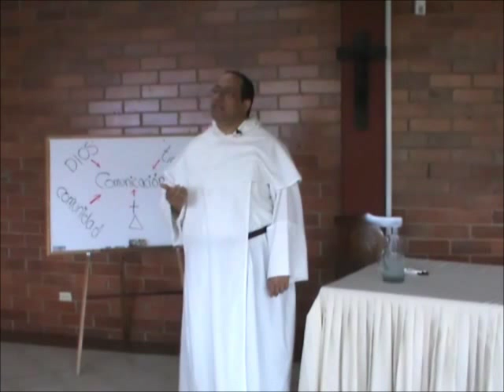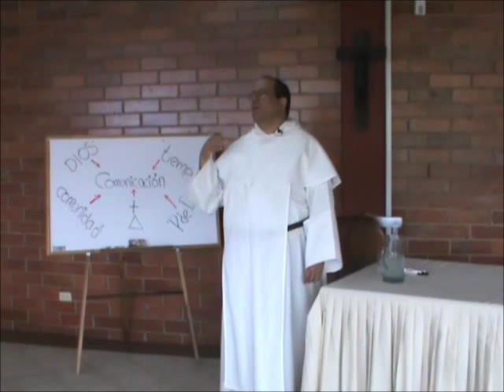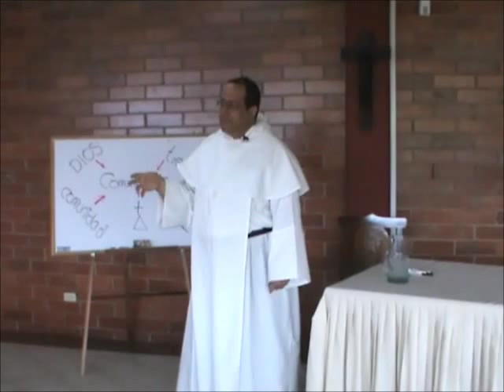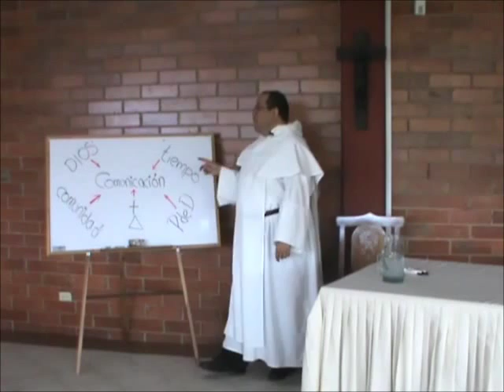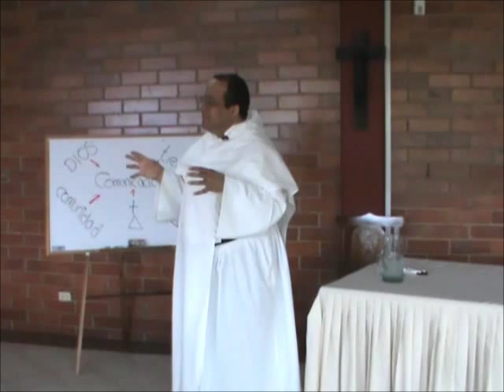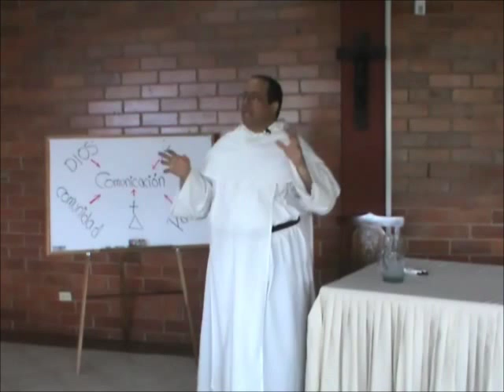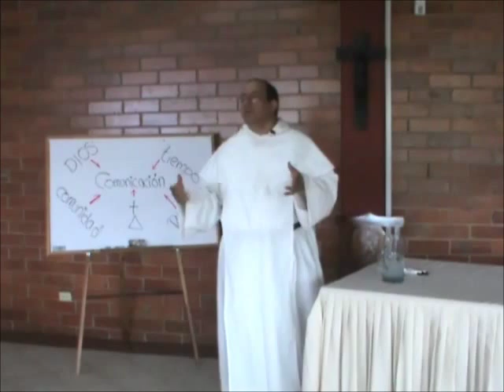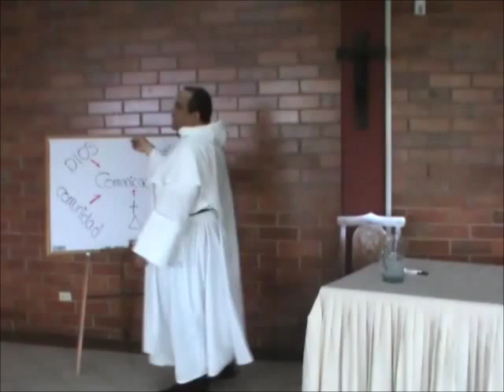Vidas Consagradas, 12 de 12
El término "comunicación" resume de modo muy completo un programa de consagración y de misión:

(1) Comunicación con Dios: vida de oración, de intercesión, de escucha, de confianza, de docilidad.

(2) Comunicación transversal con el tiempo: reconciliación con tu pasado; serena mirada al futuro.

(3) Comunicación con las Hermanas: vida de comunidad y fraternidad; de sinceridad, transparencia, acogida mutua.

(4) Comunicación con la Iglesia: sentido de pertenencia, de lealtad, de alegre gratitud en el don común recibido por el bautismo.

(5) Comunicación en el apostolado: capacidad de traducir fielmente el mensaje de Jesús.